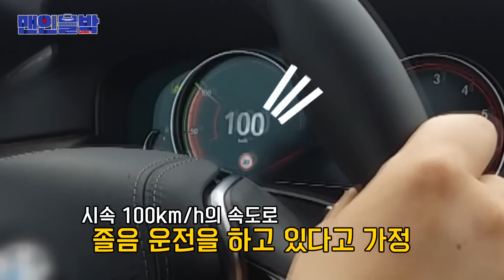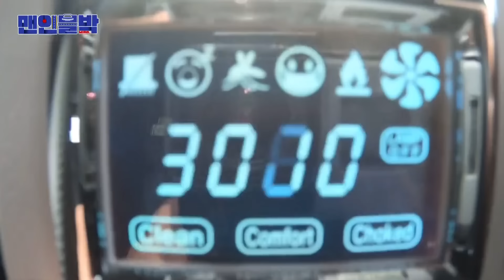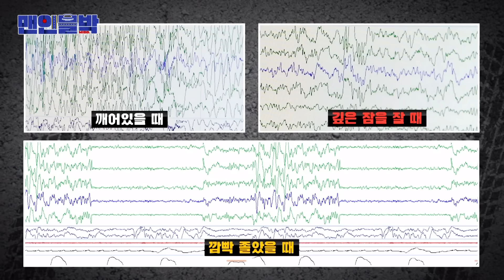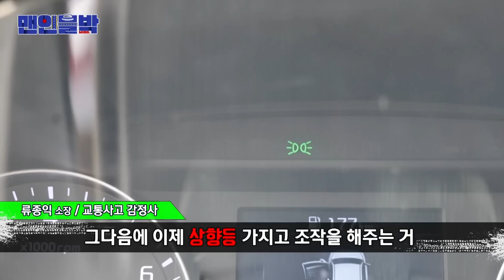[맨인블박] 장기연휴기획 - 이길 수 없습니다 - 졸음운전 30 You Can't Resist | ENG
이번 장기연휴 어떻게 보낼 계획이신가요?
혹시 장거리 운전이 예정되어 있거나 무리한 운전이
예상된다면 이 영상 한번 살펴보시기 바랍니다.

피곤한 몸을 이끌고 운전을 하는 순간
잠깐이라도 눈을 감으면
감당할 수 없는 사고가 일어납니다.

운전자 본인뿐 아니라 동승자, 그리고 다른 운전자에게
돌이킬 수 없는 피해를 주는 졸음운전!!! 음주운전과 다르지 않습니다

00:00 01. 인트로
00:11 02. 고속도로 졸음운전
03:23 03. 3초 동안 눈을감으면..?
03:55 04. 시골길 졸음운
06:26 05. 내기모드말고 외기모드로!
07:00 06. 시내 졸음운전
08:22 07. 정체구간 졸음운전
11:58 08. 화물차 졸음운전
16:00 09. 졸음운전
19:36 10. 아웃트로